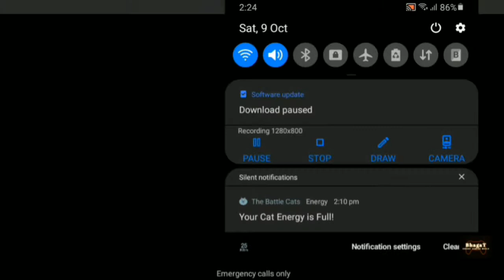EvoWorld.io FlyOrDie.io play! Drae FlyOrDie IOhe Fly or Die (FlyOrDie.Io) EvWorld.io FlyOrDie.io